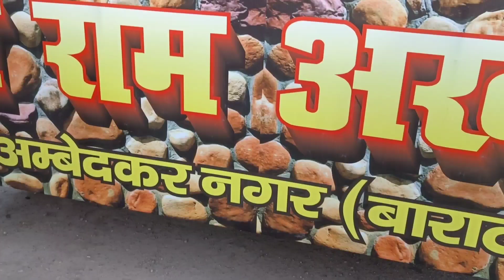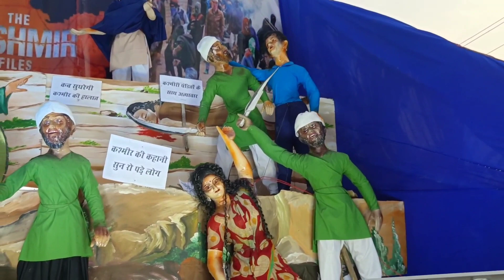Hazaribagh ki Ramnavmi international hai Song || हजारीबाग की रामनवमी इंटरनेशनल है Dj Song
Hazaribagh ki Ramnavmi international hai Song || Hazaribagh ki ramnavmi international hai dj song ||

The International Hazaribagh Ramnavmi
Hazaribagh ki Ramnavmi international hai Song
Hazaribagh ki Ramnavmi international hai dj Song
jay shri ram song
jay shree Ram new song
ramnavmi new song 2023
Ramnavami 2023 new song